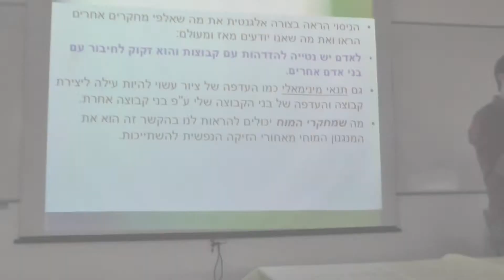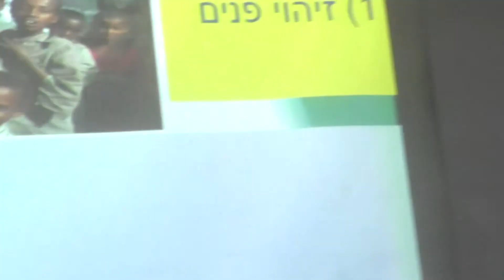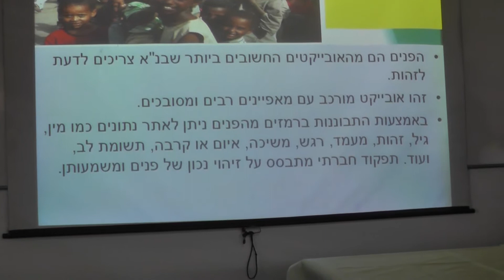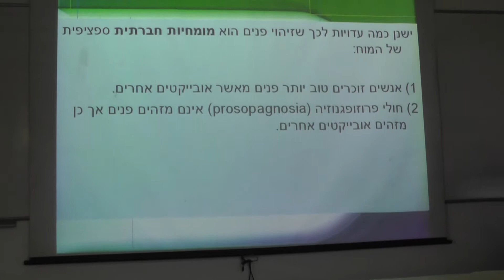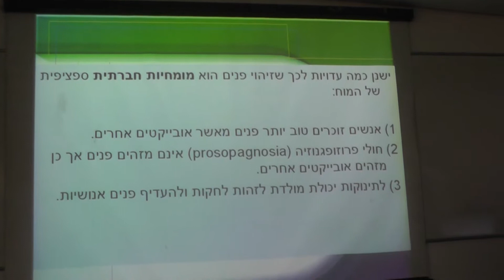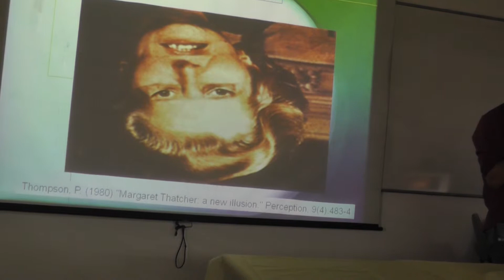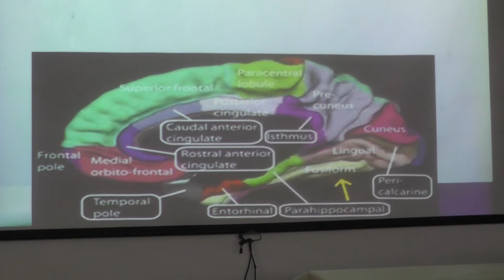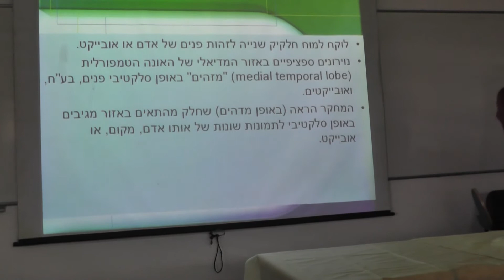גבריאל בוקובזה - המוח בקבוצה: מרשתות נוירונים לרשתות חברתיות וחזרה - 2 מתוך 3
מתוך כנס קדמה ה-2: "להפוך כיתה לקבוצה" יולי 2012

קדמה היא עמותה חינוכית-חברתית הפועלת למען השוויון והצדק החברתי בישראל בדרך של חינוך. העמותה מלווה ותומכת בבתי ספר הפועלים בקהילה עם רמת חינוך גבוהה, עם זיקת למסורת ולתרבות של התלמידים, ועם תפיסת עולם חברתית-שוויונית. כמו כן, העמותה מפתחת חומרי למידה עם אג’נדה של צדק חברתי, ומכשירה מורות/ים המאמינות/ים בשינוי חברתי בדרך של חינוך.